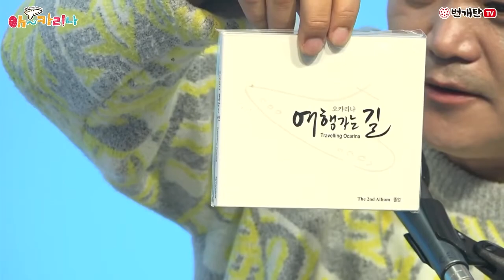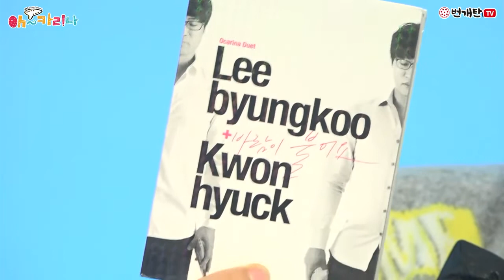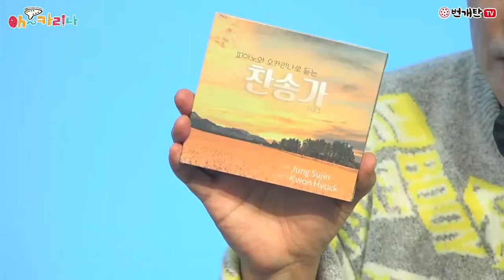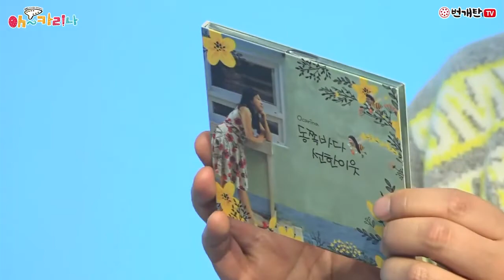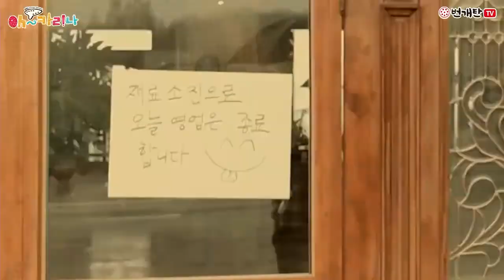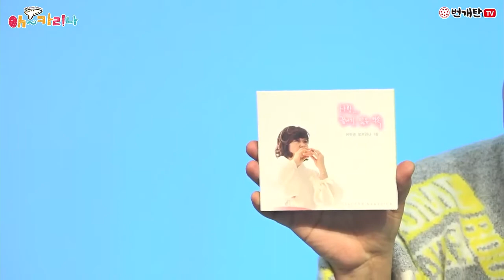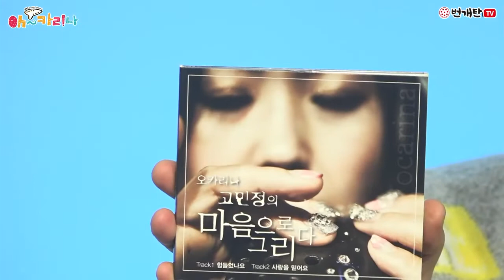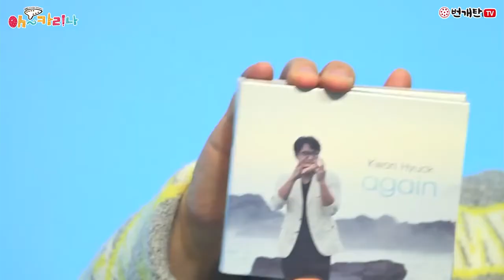번개탄 TV ★oh~카리나59회★ 권혁 ,박봉규 오카리나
번개탄TV​# 권혁 박봉규​